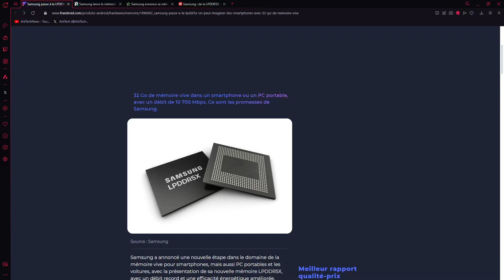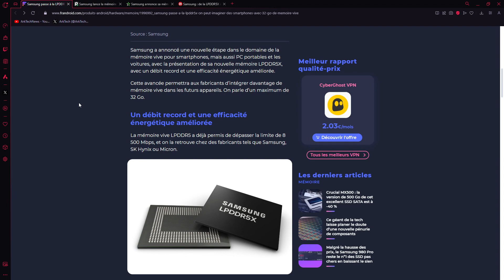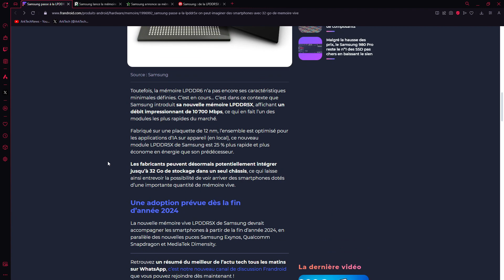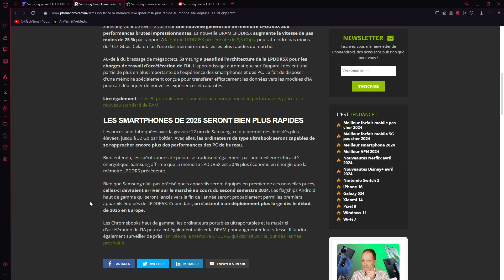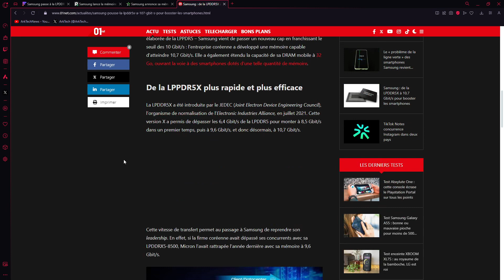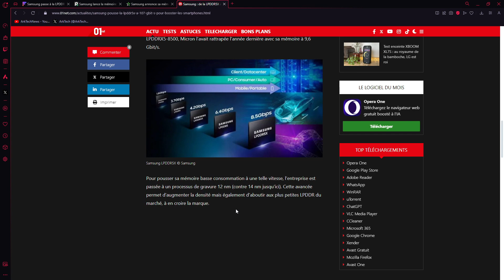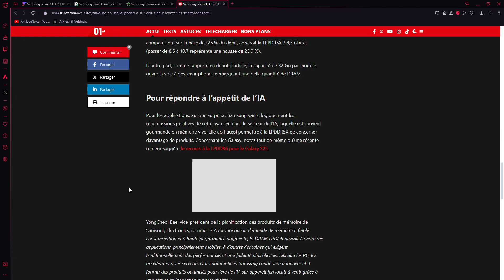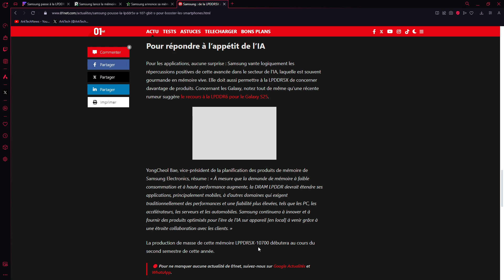Samsung présente la nouvelle RAM LPDDR5X à 10,7Gbps pour des smartphones vers fin 2024 voire 2025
Les avantages de la LPDD5X 10,7Gbps sont :
- 25% plus rapide que la LPDDR5X 8,5Gbps
- 30% de capacité supérieure (le smartphone Asus Rog 8 Pro Edition est à 24Go)
- 25% d'efficacité énergétique

Ici quelques smartphones avec de la LPDDR5X :
LPDDR5X-8400 avec Snapdragon 8 gen 2
LPDDR5X-9600 avec Snapdragon 8 gen 3

ASUS Zenfone 11 Ultra, EU Official, Skyline Blue, 16 Go de RAM 512 Go de Stockage, Snapdragon 8 Gen 3, 6,78" AMOLED 144Hz, Caméra Gimbal 50MP

ASUS Zenfone 10, EU Official, Green, 512GB Storage and 16GB RAM, Compact Size 5,9 inches, 50MP Gimbal Camera, Snapdragon 8 Gen 2.  (actuellement à 729€)

REDMAGIC 9 Pro 120Hz Smartphone Gaming, 5G Android Téléphone Portable, 12GB RAM+256GB ROM, Snapdragon 8 Gen 3, 6.8" AMOLED Écran, FHD+, 50MP Caméra, 80W Chargeur, Dual-Sim, NFC Noir

REDMAGIC 9 Pro 120Hz Smartphone Gaming, 5G Android Téléphone Portable, 16GB RAM+512GB ROM, Snapdragon 8 Gen 3, 6.8" AMOLED Écran, FHD+, 50MP Caméra, 80W Chargeur, Dual-Sim, NFC Transparent

REDMAGIC 9 Pro 120Hz Smartphone Gaming, 5G Android Téléphone Portable, 16GB RAM+512GB ROM, Snapdragon 8 Gen 3, 6.8" AMOLED Écran, FHD+, 50MP Caméra, 80W Chargeur, Dual-Sim, NFC Argent

OnePlus 12 5G 16 Go de RAM 512 Go de Stockage, Smartphone sans Carte SIM avec Appareil Photo Hasselblad de 4ème génération pour Mobile - Garanti 2 Ans - Flowy Emerald